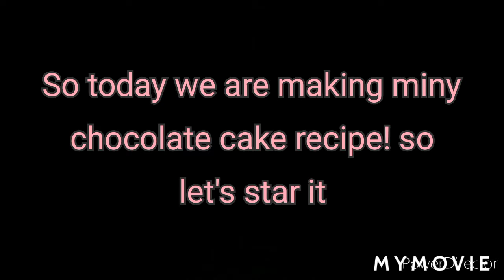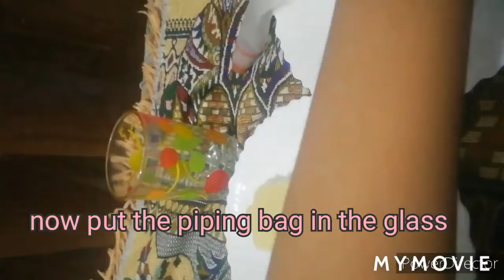how to decorate simple cake in a fancy cake|mini fun cake for kids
here is our next video hope you guys enjoy this video